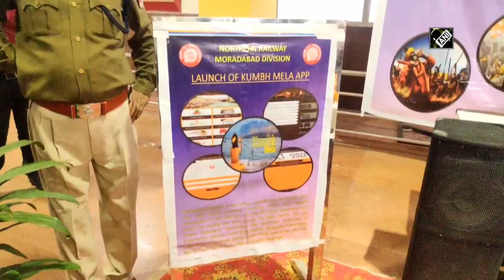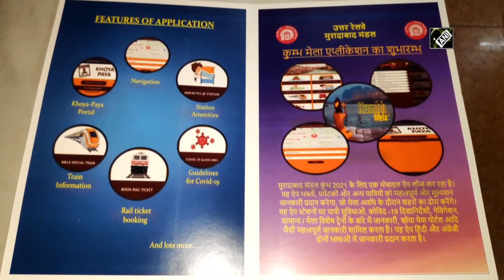Moradabad Railway Division develops app for ‘Kumbh Mela’ pilgrims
Moradabad (Uttar Pradesh), Mar 10 (ANI): The Moradabad Railway Division launched an app for pilgrims of ‘Maha Kumbh Mela’ for their assistance. Along with information about trains, passengers can get information about local temples through this app. General Manager of Northern Railway, Ashutosh Gangal said, “Moradabad division made an app through which along with information about trains, passengers can get information about local temples. They can also get information related to state government’s guidelines on COVID that keeps on changing. We send SMS alert to every passenger regarding any changes.”‘Maha Kumbh Mela’ witnesses one of the largest mass gatherings in the world.